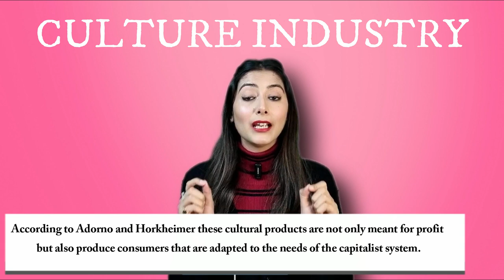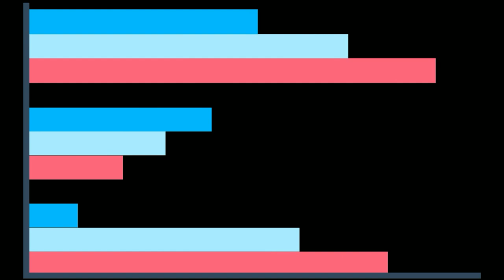Cultural Studies Terms : Culture Industry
The term culture industry was coined by the critical theorists Theodor Adorno and Max Horkheimer and was presented as critical vocabulary in the chapter "The Culture Industry: Enlightenment as Mass Deception", of the book Dialectic of Enlightenment (1947), wherein they proposed that popular culture is akin to a factory producing standardized cultural goods—films, radio programs, magazines, etc.—that are used to manipulate mass society into passivity. Consumption of the easy pleasures of popular culture, made available by the mass communications media.